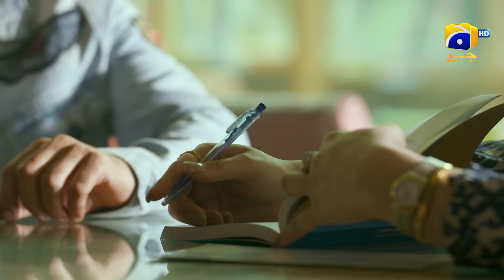Saaya 2 - 2nd Last Episode 43 - Mashal Khan - Sohail Sameer [Eng Sub] 17th June 2022 - HAR PAL GEO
After the unprecedented success of Saaya 1, Geo Entertainment brings Saaya 2 revolving around the theme of horror, mystery and suspense.

It’s been a long time since Sualeha passed away however Rashid is unable to recover from his wife’s loss and memories. Seeing his children growing up and carrying on with their lives gives him peace and a feeling of contentment. Living in a joint family setup, Rashid’s children, Shariq, Pinky and Guriya are brought up by Ghana with utmost love and care. Guriya who takes after her mother, Sualeha, is able to sense paranormal activities around her.

One unfortunate night, a mysterious incident leads Feroze to enter the lives of Rashid’s family and begins to interfere in their matters. On the other hand, Talal an experienced and well-informed exorcist is consulted which results in an age-old battle between good and evil. While Talal is aware of Feroze’s reality, Pinky secretly develops feelings for him leaving Guriya’s life divided between love and sacrifice.
Saaya 2 rediscovers the vengeful story of Sualeha and her ability to rescue and protect her daughters from evil. Despite experiencing paranormal activities once again, will Rashid and his family be able to realize the gravity of the situation? Will the family be able to ward off evil entities from their house or will they fall prey to them?

Written by: Wajiha Saher
Directed by: Sami Sani
Produced by: Erfan Ghanchi
Production House: Blue Eye Entertainment

Cast :
Mashal Khan As Pinky
Momina Iqbal As Guriya
Maria Naqvi As Ghana
Hareem Sohail As Laiba
Shahzar Sani As Shariq
Sohail Sameer As Rashid
Mizna Waqas As Raheela
Inaya Khan As Sidra
Wajiha Khan As Laraib
Benazir Khan As Manahil
Esha Usman As Shafaq
Asim Mehmood As Hassan
Ayesha Khan As Rafiya
Hammad Shoaib As Arib
Naina As Vishal
Sabiha Hashmi As Riffat
Haris Waheed As Ahsan
Sabhat Bukhari As Naila
Asad Zaman As Shahnawaz
Ruby Butt As Anaya
Naveed Raza As Talal
Beena Chaudhry As Rabiya
Daniyal Afzal Khan As Feroz
Jinaan Hussain As Nilofar
Awais Khalid As Karcha
Saleem Mairaj As Shams
Maham Amir As Saliha
Anam Tanveer As Dr. Areesha
Mehboob Sultan As SHO Khokar
Rauf Bhutta As Zaidi
Ibrahim As Rabi
Sami Sani As Baba Sahil
Urooj Kazmi As Noor
Fauzia Raj As Samina
Kiran As Shabana
Uzair As Khizar